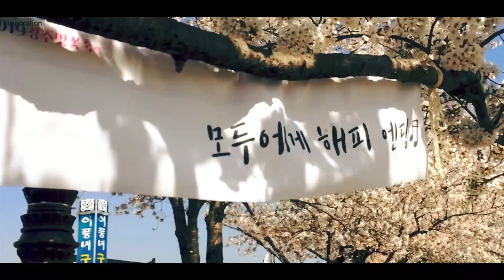【TK Travel】Gyeongju Cherry Blossom Tour 🌸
Enjoy a lovely spring day of sightseeing during the Gyeongju Cherry Blossom Festival.

Cherry blossom blooming all over Bulguksa Temple (UNESCO), Cheomseongdae – the world's oldest astronomical observatory and Bomunho Lake.
A relaxed day trip in Spring between Seoul and Gyeongju.

Join the Gyeongju Cherry Blossom Festival for a romantic spring holiday.
View historic attractions by Bomun Lake blanketed in pretty pink blooms.

👉LINE：@tktravelkorea
👉wechat：tktravelkorea